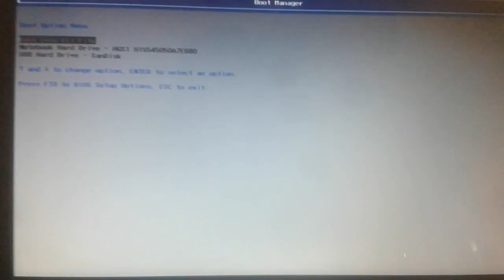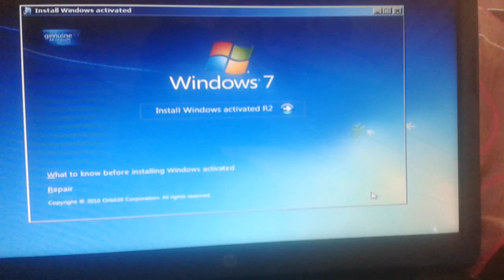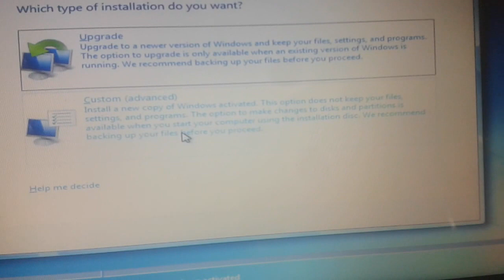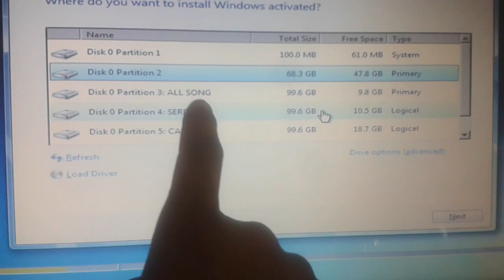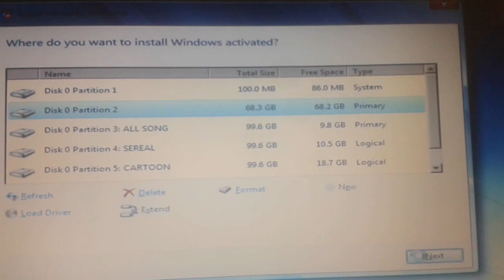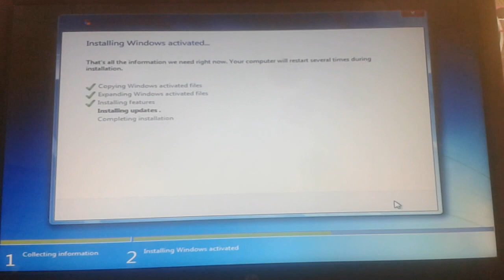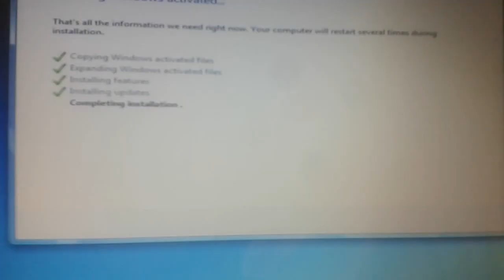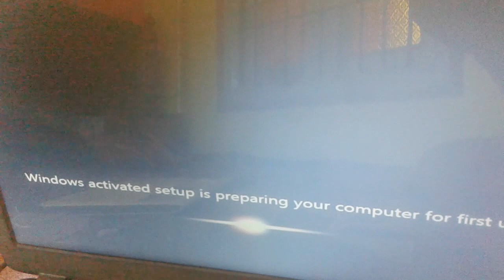How To Format HP Laptop By USB Drive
How to Format Hp Laptop By Pen Drive
Wipe and restore HP laptop
all drive format
all partition full clean and format
wipe data factory reset on HP laptop by USb
SSD Card
format by ssdcard/pen drive/optical drive/cd dvd drive/USB drive
Reset HP Laptop to Factory Settings with One Key

1. Start your laptop, and continuously press F10 when F10 appears in the left bottom side of screen. In about few seconds, you would access one key recovery program. Read the program description and click “OK”.

2. There would be detailed introduction about this program in system restore window. Click “Advanced Options” and choose appropriate system recovery option, Destructive Recovery is selected default.

Please read the introduction in details and choose it. Click Next.
Windows system restore window pops up. Select it after reading introduction.
Delete system recovery disk partition, select it and click “Next” to continue.
3. Begin to restore HP laptop when you click “Next” button.

4. When system recovery finished, you can reboot or close Windows.

When HP laptop restarts next time, set Windows system information according to prompting message.

After finish setting system information, HP laptop would run successfully.

Usage Description about System Recovery Program:

When you click Start menu, choose “System Restore” in All Programs, you would see three options.

1. PC Restore.

Click this and PC Restore window would pop up. Two options would be listed, Microsoft System Restore and PC Recovery.

Select Microsoft System Restore and click Next.  A prompting window pops up. Click “OK” and it would be the same as system restore.
Choose PC Recovery, and laptop would reboots automatically again. The next steps are the same as one key recovery program.
One laptop only creates one a serious of laptop recovery programs.

2. Create a disc for PC recovery

Click “PC Recovery Disc Creation program” and insert blank CD-ROM into laptop to create a series of recovery discs.

Tips:

It is necessary to make sure hard disk is factory partition mode before creating disc. System partition and recovery partition has not been destroyed. A laptop only could create one system recovery disk.

3. Application and Drive Program Recovery. Click this option and you could see application and drive window.

Choose application program installation or drive program installation, and click Next. Select the programs we want to install and click “Install” button. Only one application program or drive program could be installed at one time.
thak you...